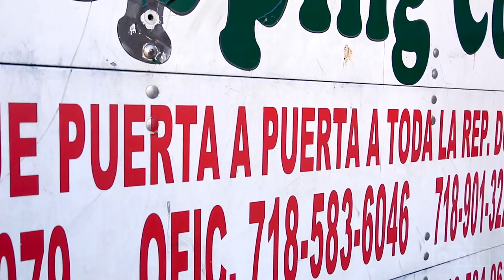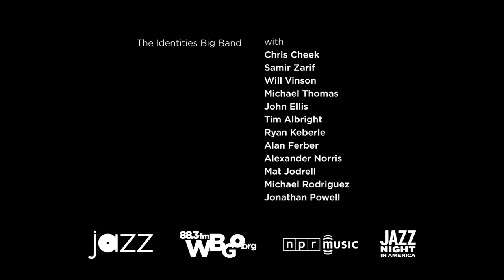Miguel Zenon's "Identities are Changeable"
Miguel Zenón possesses rare talent, both for the level of his alto saxophone virtuosity and the ability to make complex compositions immediate and accessible. But he's but one of many who moved to New York City to pursue jazz. And he's one of over one million New-York-area residents of Puerto Rican origin.

Recently, he interviewed a number of fellow transplanted Puerto Ricans, especially musicians, about their ethnic and national identities. That audio formed the frameworks for a new suite of compositions for quartet and large ensemble, collected on his new album Identities Are Changeable. In advance of the album release in the Fall of 2014, he presents that music with the 'Identities' Big Band at the Newport Jazz Festival.

SETLIST
3:10 ‘Through Culture and Tradition’
16:45 ‘Same Fight’
31:25 ‘My Home’
46:26 ‘First Language’

MUSICIANS
Miguel Zenón, Henry Cole, Luis Perdomo, Hans Glawischnig, Chris Cheek, Samir Zarif, Will Vinson, Michael Thomas, John Ellis, Tim Albright, Ryan Keberle, Alan Ferber, Alexander Norris, Mat Jodrell, Michael Rodriguez, Jonathan Powell

CREDITS
Producers: Patrick Jarenwattananon, Nick Michael, Suraya Mohamed / Editor: Nick Michael / Concert Video: Keith Quick / Event Producers: Colin Marshall / Audio Engineers: Steve Remote, Aura:Sonic, Ltd., Suraya Mohamed / Additional Video: David Dempewolf, Colin Marshall, Nick Michael, A.J. Wilhelm / Additional Audio: Kevin Wait / Special Thanks: Newport Jazz Festival, Katie Simon / Executive Producer: Anya Grundmann